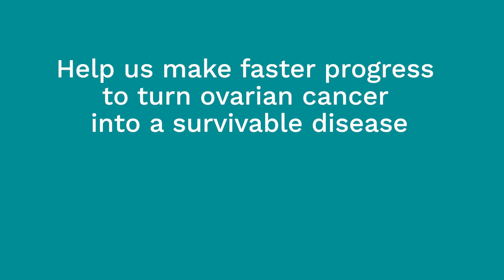Highlights from Ten years to turn the tide on ovarian cancer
This is a highlights video from a discussion featuring Felicity Barr (Former News Anchor at ITV and Al Jazeera) speaking to Professor Iain McNeish, Professor of Oncology at Imperial College, Alexandra Pickard, Deputy Director of the Genomics Unit at NHS England, and Cary Wakefield, Chief Executive of Ovarian Cancer Action. Hear about the breakthroughs in ovarian cancer treatment over the past 50 years, what’s slowed progress, and what needs to happen in the next ten to make a giant leap forward to improve ovarian cancer survival.